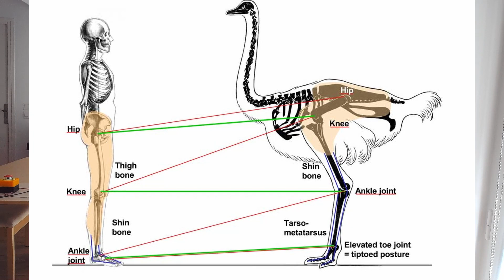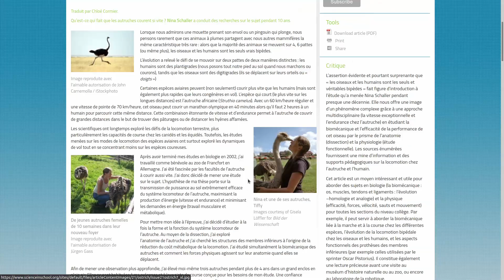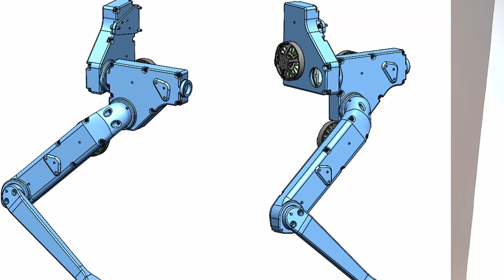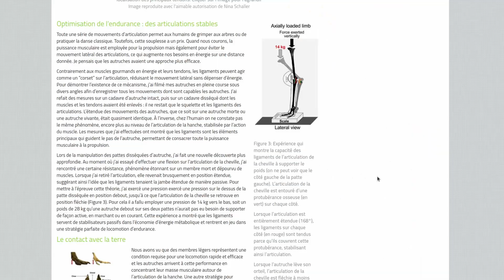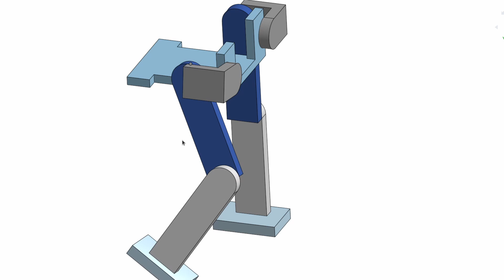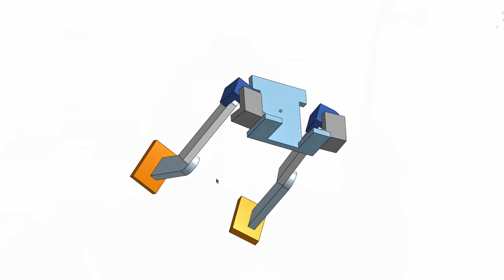COMMENT FAIRE UN BON ROBOT? - Let's build DROID #35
Aujourd'hui on parle de biomécanique, de squelette, on étudie pourquoi les autruches courent si vite, et comment s'en inspirer pour faire un robot marcheur!

SOMMAIRE
0:00 - Intro
0:20 - Approche biomimétique
0:47 - humain vs autruche
0:49 - La hanche
01:15 - Le genou
01:32 - Le pied
01:55 - Pourquoi l'autruche est optimisée?
02:10 - l'inertie de la jambe
02:48 - Petit pied
03:28 - Stabilisation passive
04:07 - La recette secrète
04:27 - L'état de l'art
05:30 - Essais en CAO
06:36 - conclusion